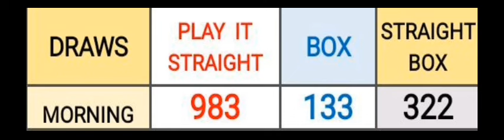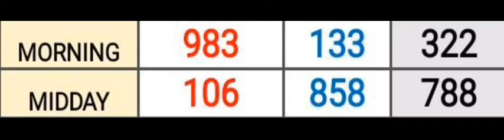Pick 3 ALL STATES SPECIAL PREDICTION for 07 May 2024 | AMV 555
Pick 3 ALL STATES SPECIAL PREDICTION for 07 May 2024